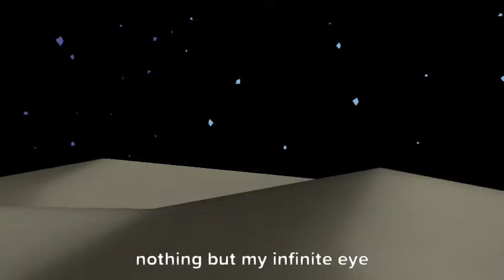Nemesis - 14 - It is time!